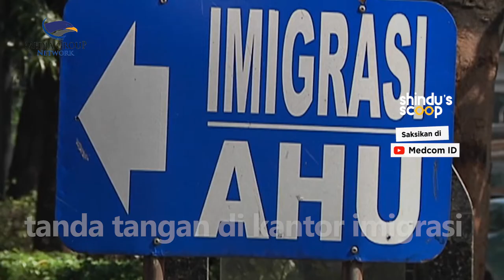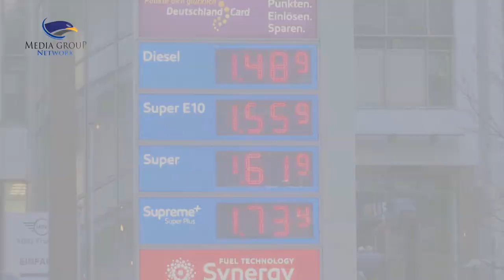Respons Ditjen Imigrasi soal Paspor Indonesia Tidak Valid di Jerman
Direktorat Jenderal Imigrasi Kementerian Hukum dan Hak Asasi Manusia (Kemenkum HAM) merespons masalah pemegang paspor Indonesia yang tidak bisa ke Jerman. Solusinya, masyarakat bisa mengajukan pengesahan tanda tangan di kantor imigrasi.

Hal itu tertuang dalam Surat Edaran Dirlantaskim Nomor IMI.2.UM.01.01-3.3773 tentang Penerapan Tanda Tangan Pemegang Paspor Republik Indonesia. Beleid itu menginstruksikan kepala divisi keimigrasian agar memerintahkan kepala kantor imigrasi di wilayah kerjanya untuk mengakomodasi permohonan peneraan tanda tangan.

Direktur Lalu Lintas Keimigrasian Amran Aris mengatakan hal itu berlaku bagi pemegang paspor elektronik maupun nonelektronik. Pengajuan permohonan bisa dilakukan di kantor imigrasi atau perwakilan RI tanpa dikenakan biaya apapun.